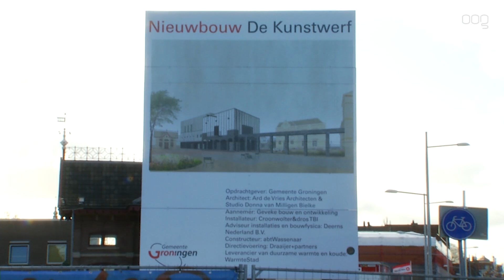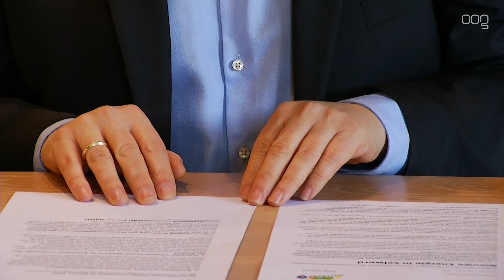Gemeente zag problemen met vergunning voor Kunstwerf niet aankomen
Volgens wethouder Roeland van der Schaaf kwam het besluit van de rechtbank om de omgevingsvergunning voor de Kunstwerf van tafel te vegen als een complete verrassing. Volgens de wethouder wordt een hoger beroep overwogen en wordt er een aangepaste vergunning gemaakt voor de locatie.

Het gegrond verklaarde bezwaar komt volgens Van Der Schaaf als een verrassing omdat er al eerder beroep was aangetekend tegen de vergunning, weliswaar in een andere vorm. Deze bezwaren werden afgewezen. Volgens de wethouder is nog niet duidelijk hoe lang de vertraging van de bouw gaat duren. De komende dagen wordt de bouwplaats veilig gemaakt, zodat het tot de herstart van de bouw kan blijven liggen.

Heemschut tekende het beroep op de omgevingsvergunning aan omdat het vindt dat het gebouw niet past in de gevelwand van de omliggende gebouwen en het afbreuk doet aan enkele karakteristieke villa's achter het pand.